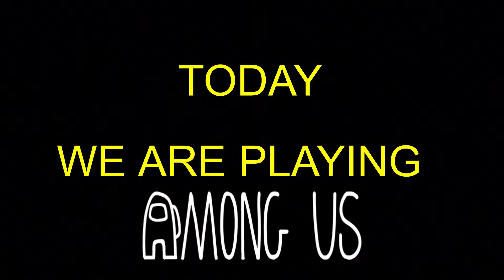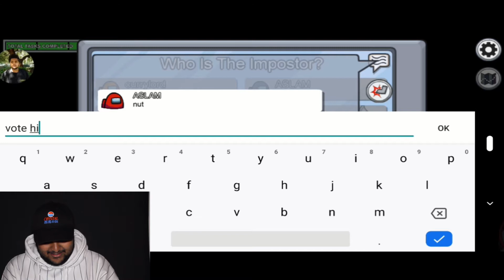HE GOT BANNED FROM AMONG US ...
Vish got banned from Among Us ... watch until the end .

The House Of Banter: @thehouseofbanter
Stefan: @stef_winchester
Vishal: @vseen_

Stefan: @cerealbarstef
Vishal: @v_seen

MUSIC
Really Love - KSI ft. Craig David & Digital Farm Animals
Intense Thrill - Bonnie Grace
HONDA - JIMBO